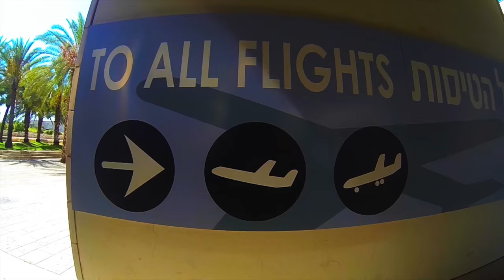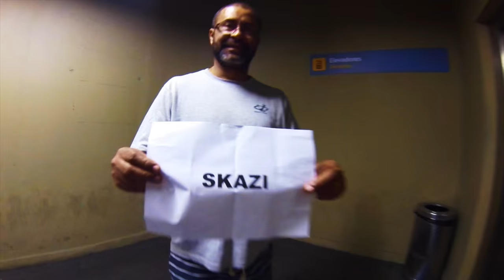Skazi @ Rio @ Brazil @ Biologic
opa acelera skazi rocks brazil RIO